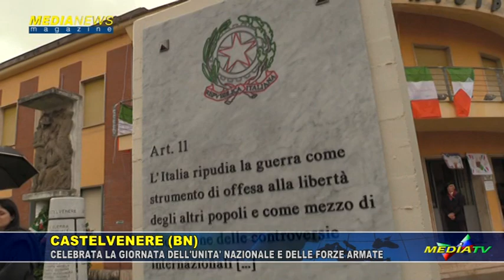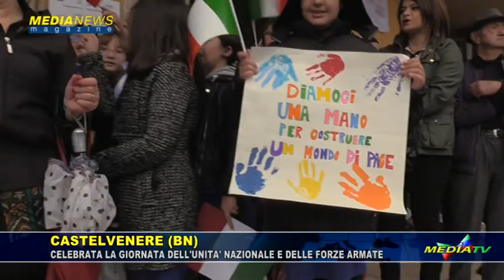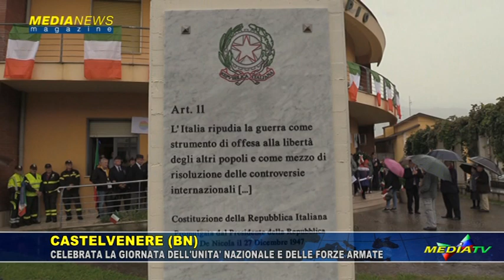Castelvenere (BN): celebrata la Giornata dell’Unità Nazionale e delle Forze Armate